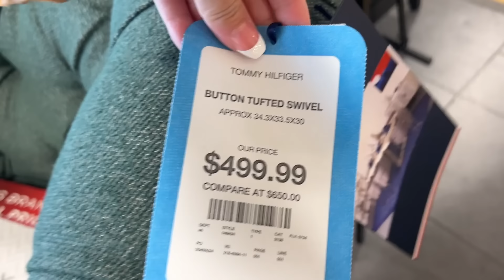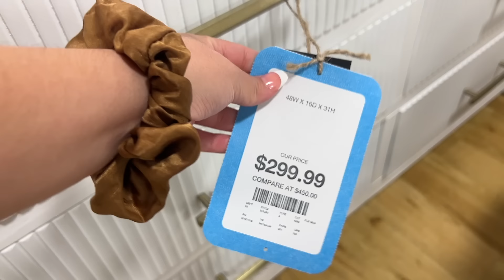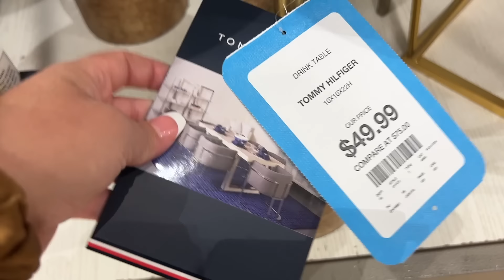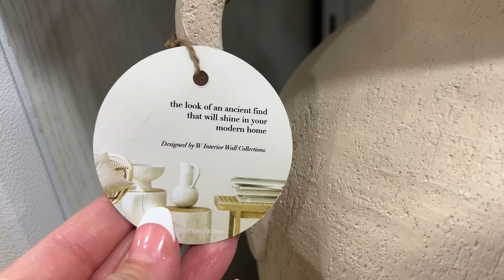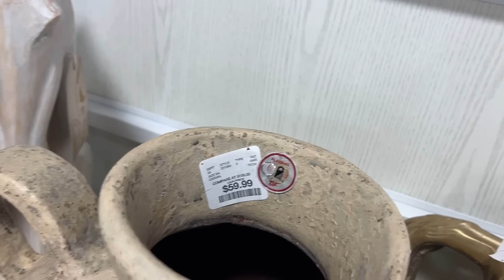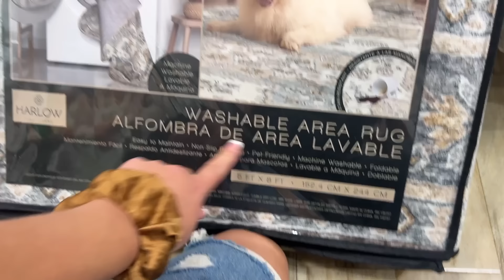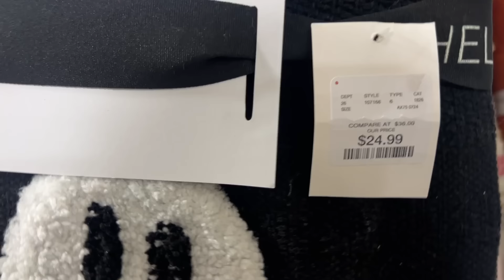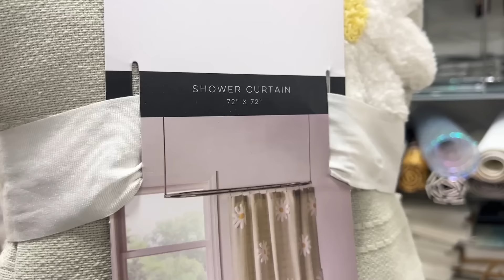HOMEGOODS NEW HOME DECOR 2024 || HIGH END HOME DECOR FINDS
Hey guys today we are shopping at Homegoods and we are looking at all the high end home decor that is currently in stores right now. Thnak you so much for watching!

Favorite candle
Favorite tray
Home decor